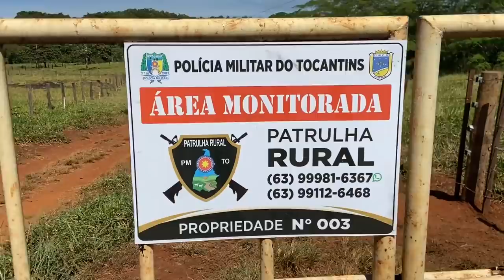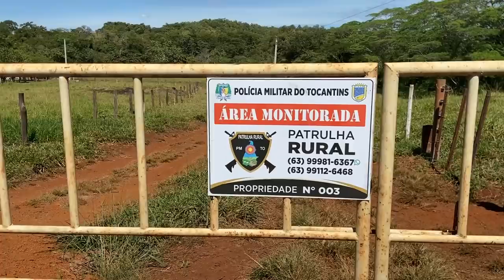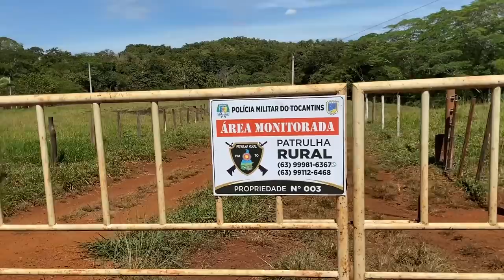OLHA COMO FICOU OS BEBEDOUROS PARA O GADO NA ROÇA + ENFRENTANDO MOMENTOS DIFICEIS! EDMILSON ADORNO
OLHA COMO FICOU OS BEBEDOUROS INSTALADOS NA ROÇA + ENFRENTANDO MOMENTOS DIFICEIS! EDMILSON ADORNO! DEUS ABENÇOE VCS!

ENDEREÇO PARA ENVIOS E CORRESPONDÊNCIAS:
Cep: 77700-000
Guaraí - TO